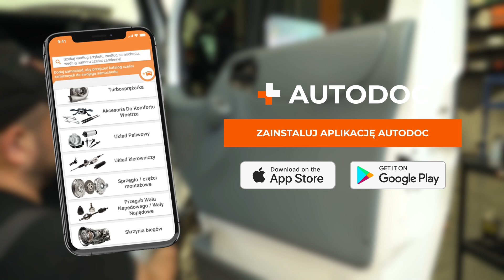Klamka zewnętrzna i zamek w drzwiach samochodu: wymiana w samochodzie FORD TRANSIT MK7 [AUTODOC]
Klamka zewnętrzna i zamek w drzwiach samochodu: wymiana w samochodzie FORD TRANSIT MK6 2.2 Van 2006–2014 [PORADNIK AUTODOC]

⚡ Wszystkie filmy i poradniki PDF dotyczące wymiany części w FORD TRANSIT MK6: pobierz i oglądaj w AUTODOC CLUB

00:00 — FORD TRANSIT MK6 – zamek i klamka do drzwi: poradnik wymiany krok po kroku
00:43 — Odłącz boczek drzwi.
01:30 — Odkręć elementy mocujące zamek drzwi.
02:16 — Dokręć elementy mocujące zamek drzwi.
03:05 — Zamontuj nową klamkę zewnętrzną.
03:42 — Dokręć elementy mocujące boczek drzwi.

Zamek drzwi w samochodach FORD Transit Mk5 Minibus (V184, V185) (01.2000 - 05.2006) / FORD Transit Mk5 Van (V184, V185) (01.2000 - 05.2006) / FORD Transit Mk6 Minibus (V347, V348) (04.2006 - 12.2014) powinien być wymieniony zazwyczaj zgodnie z jedną i tą samą procedurą. Niemniej jednak mogą istnieć niewielkie różnice wskutek konkretnych różnic konstrukcyjnych w budowie poszczególnych samochodów.